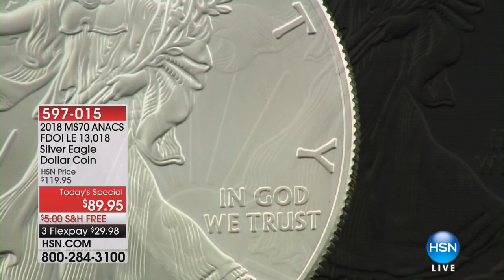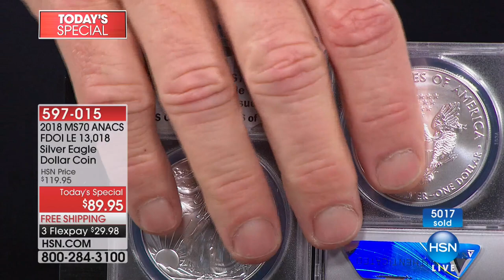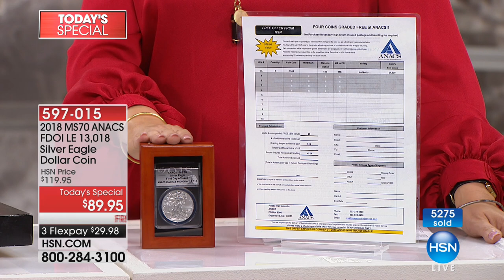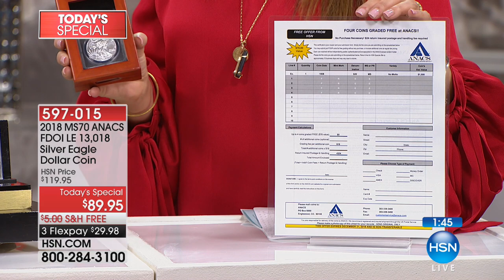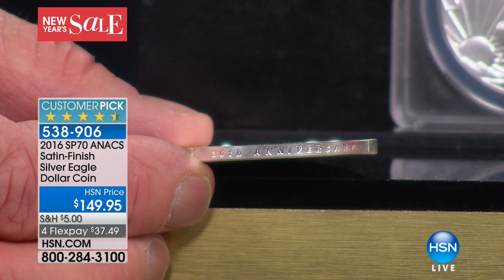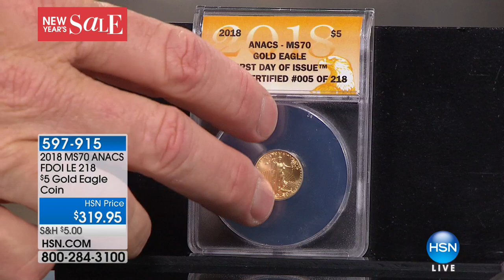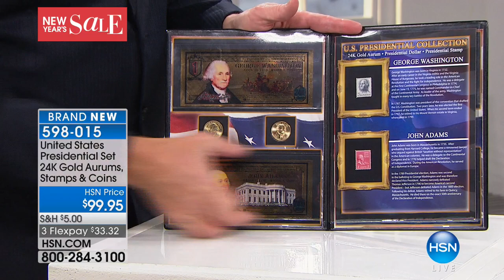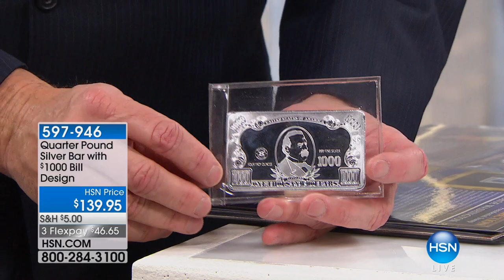HSN | Coin Collector featuring New Releases 12.31.2017 - 10 AM